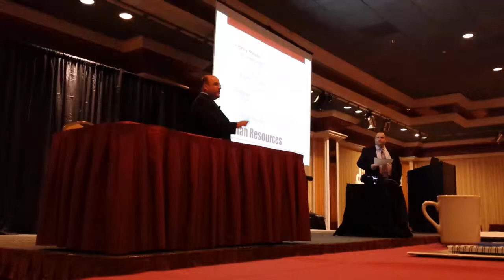Chauffeur Driven 2014: Improving Operational Efficiency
Reston Limousine COO Tony Simon and Broadway Elite COO Jason Sharenow share advice on how to improve operational efficiency through productivity tools and technology at the 2014 Chauffeur Driven Show in Atlantic City